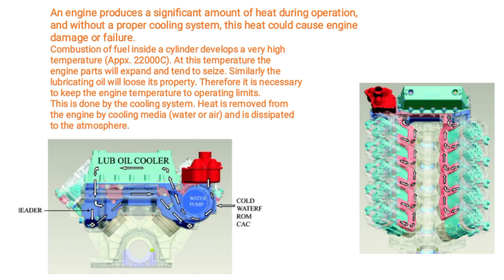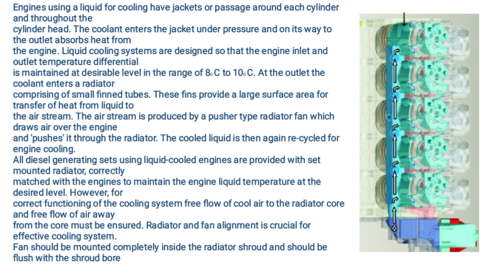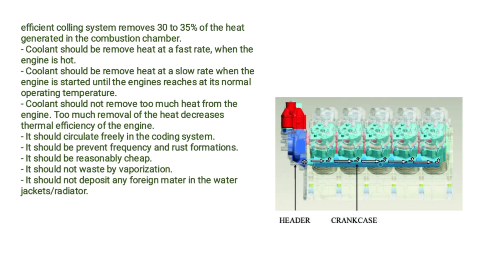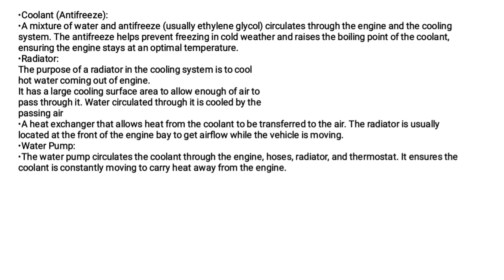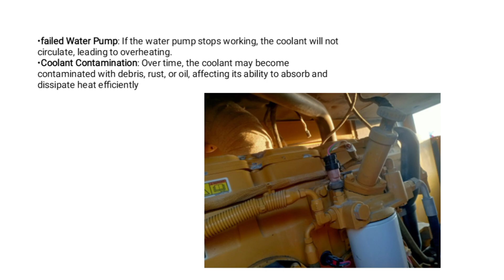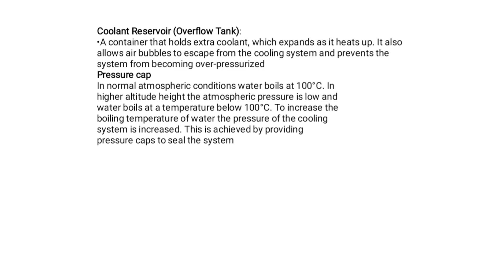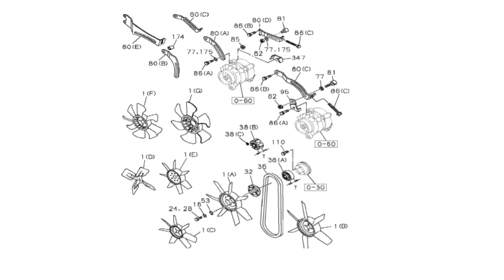ENGINE COOLING SYSTEM FUNCTION WORKING TYPES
Engine cooling system types function working